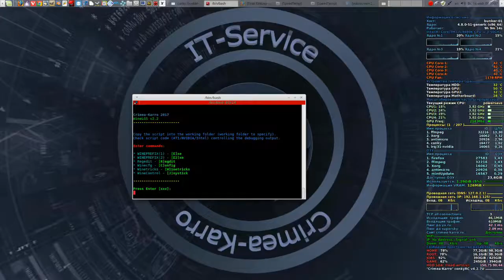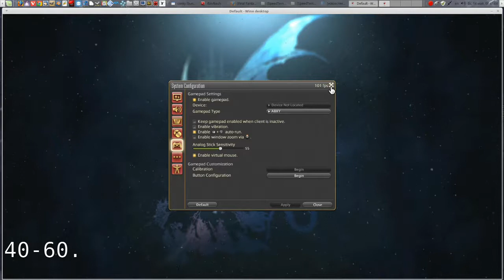FINAL FANTASY XIV: Heavensward 3.x / GNU-Linux / Wine 2.7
- Kernel 4.8
- Multi-monitor 3280x1080
- Drivers 381.09

Soft:

- Blender3D 2.7x
- Audacity 2.1
- Vokoscreen 2.5 (FFmpeg).
- Lightworks 14.

winetricks.log

d3dx9
quartz
wsh57
wmp10
wmp10
devenum

[HKEY_CURRENT_USER\Software\Wine\Direct3D]
"DirectDrawRenderer"="opengl"
"OffscreenRenderingMode"="fbo"
"PixelShaderMode"="enabled"
"RenderTargetLockMode"="auto"
"Nonpower2Mode"="repack"
"Multisampling"="enabled"
"UseGLSL"="enabled"
"RenderTargetLockMode"="textex"
"VideoMemorySize"="4096"
"SoftwareEmulation"="enabled"
"UseGLSL"="enable"
"VertexShaderMode"="hardware"

- FPS 40-60.

- Occllusin Сulling работает.

- В настройках игрового клиента FINAL FANTASY XIV сбросить все настройки графики в минимум, добавлять и изменять тестируя.

- Если есть мерцание UI, измените в клиенте настройки гаммы.

- Произведите общею настройку GUI элементов, надписи бары.

- Настройка джойстика через программу AntiMicro.

- При первом запуске, отключите все джойстики в wine control (даже если ваша мышь распознается как джойстик).

- Запуск wine ffxivboot.exe